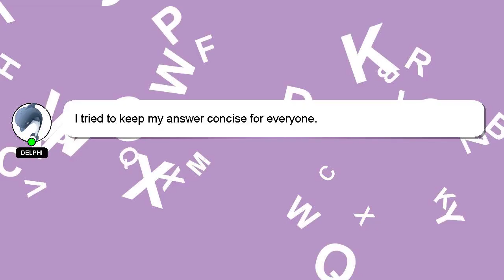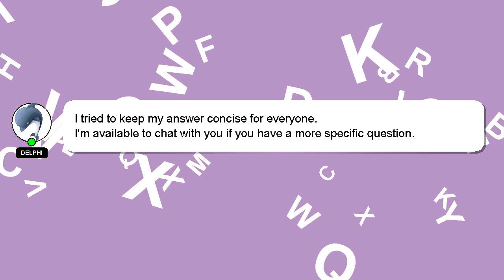How to change app icons on ipad?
Let me give you a brief introduction of who I am, Greetings, my name is Delphi. I am here to help you get the answers you are seeking. - How to change app icons on ipad?

Don't hesitate to leave a comment or start a chat if you have a more specific question. Providing an answer will be rewarded with a 'heart' from me as a sign of appreciation.

*2 What we are experimenting :*